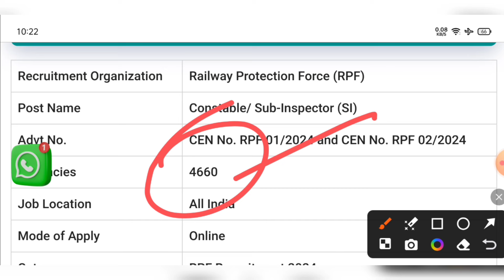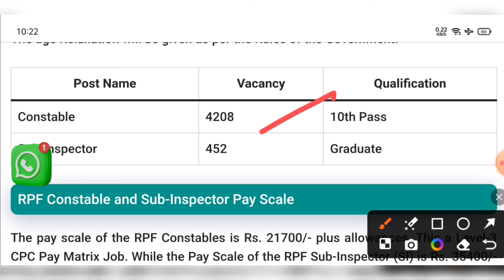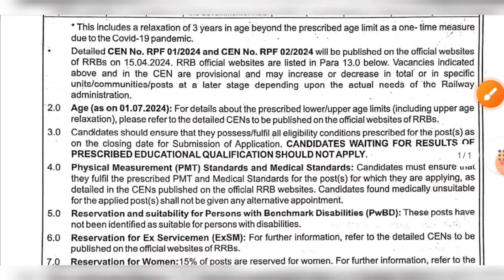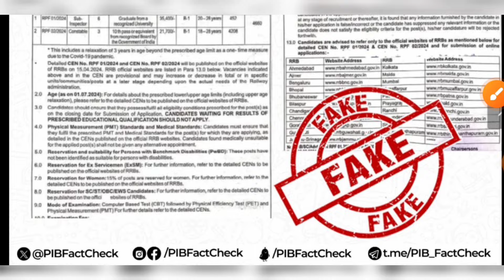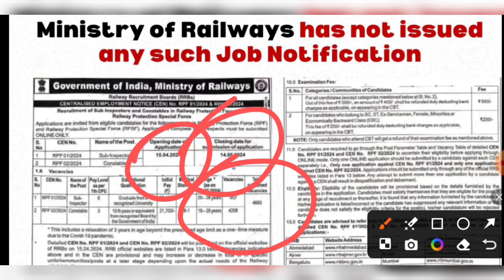RPF Constable Recruitment 2024 | Fake or Real 🚫 | রেল পুলিশ নিয়োগ ২০২৪ | 4660 Vacancy | New Update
Railway Protection Forece Recruitment 2024
4660 RPF Constable New Vacancy 2024